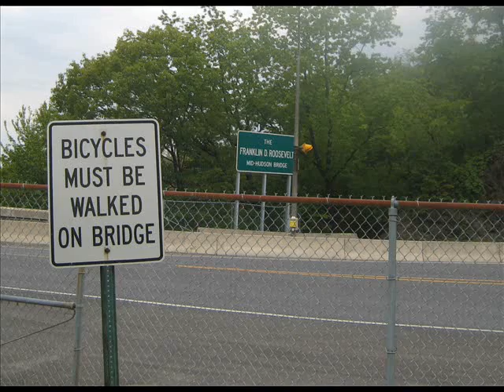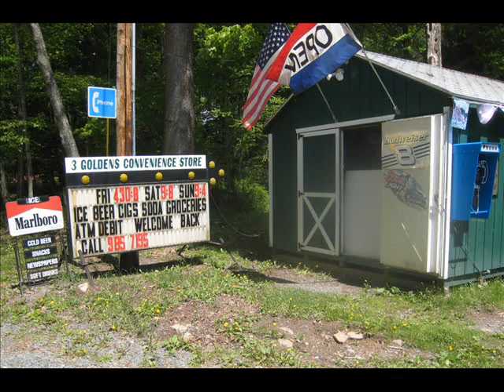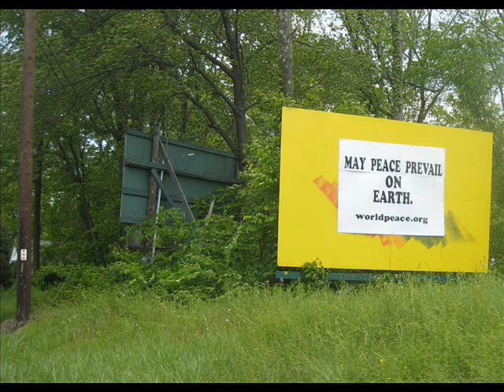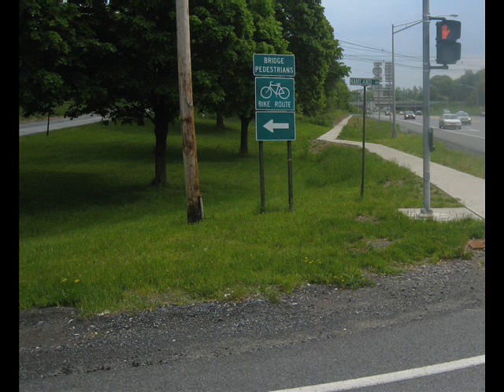NYCC STS A23 Poughkeepsie-Peekamoose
Video: New York Cycle Club ride - Poughkeepsie to Peekamoose with Minnewaska State Park in between. 100+ miles.

Audio: Track 1 - Baltimore; Track 2 - Gardenia
Artist: Stephen Malkmus & the Jicks
CD: Real Emotional Trash